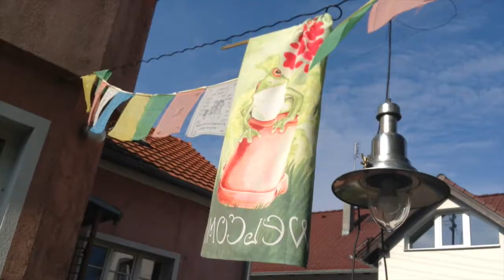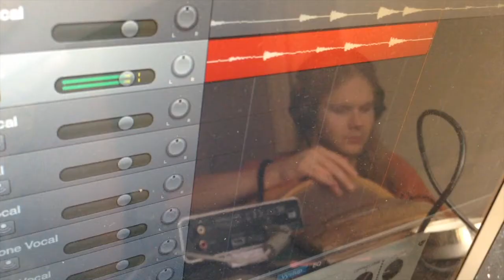Sbírka pro album Hudební relaxace - v.2